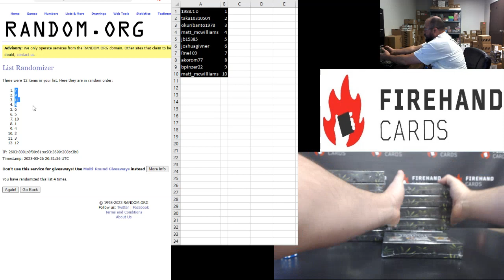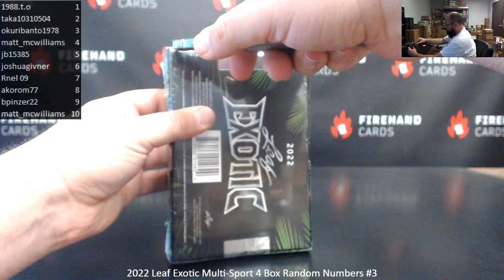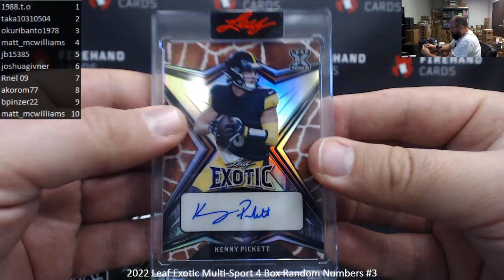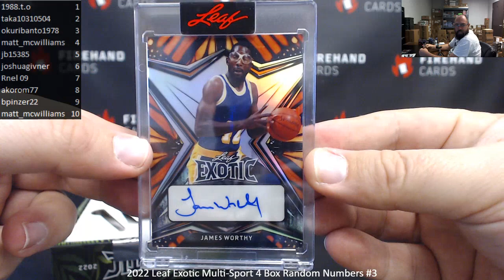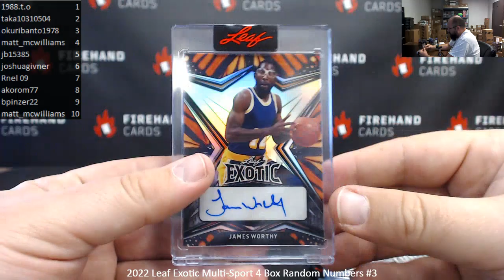3/26/2023 2022 Leaf Exotic Multi-Sport 4 Box Random Numbers #3